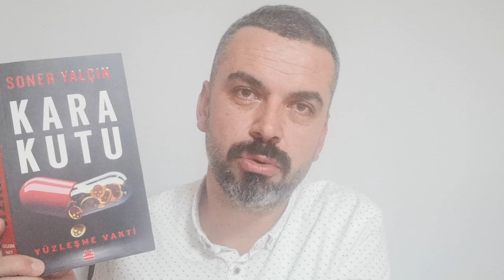Soner Yalçın ve "PARA" kutu